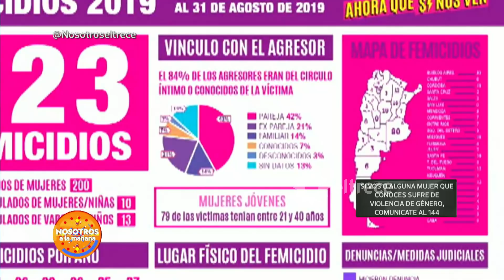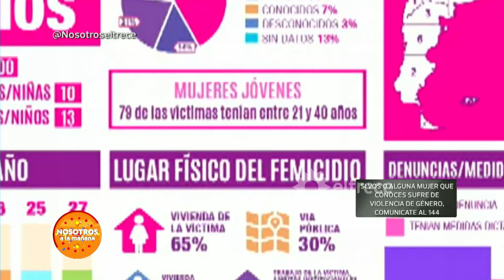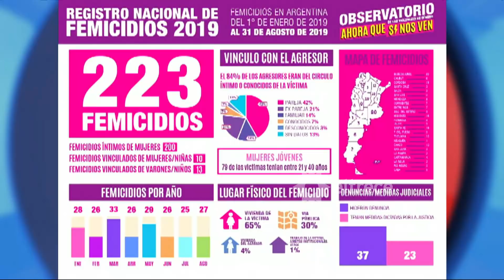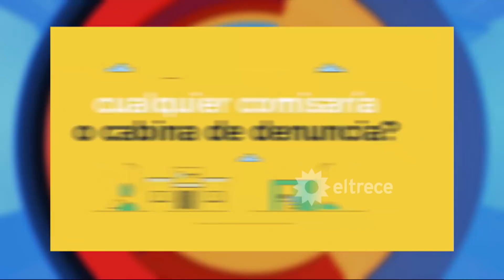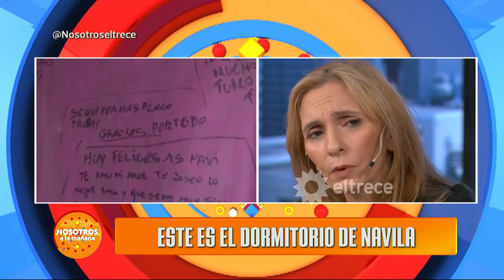Nosotros a la mañana - Programa 17/09/19 - Habló la abuela de Navila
Programa emitido el martes 17 de septiembre de 2019 en eltrece.
INVITADOS: Jimena Aduriz, madre de Ángeles Rawson.
NOTAS:
El recorrido de Navila hacia la muerte.
La canción a Navila que emocionó a todos.
Registro nacional de Femicidios.
Habló la abuela de Navila.
La caída y el llanto de Lourdes.